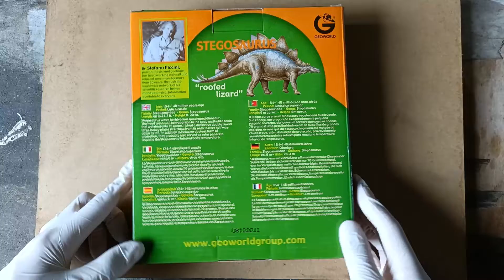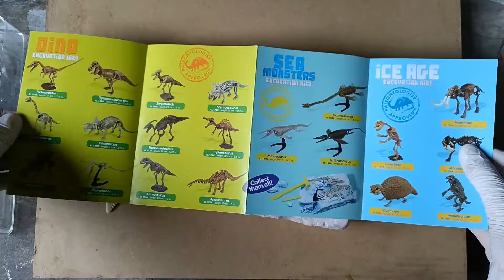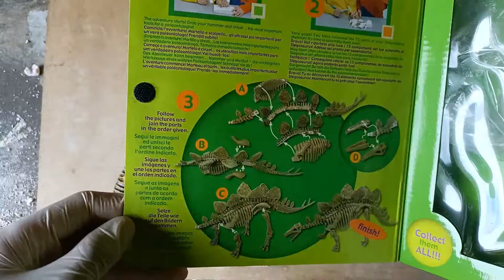Stégosaurus | Skeleton Fossile Kit-Excavation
Déballage et excavation d'un fossile/jouet de Stégosaurus.
En espérant qu’elle vous plaise tout autant qu’à moi…